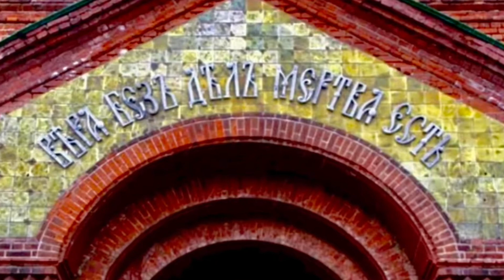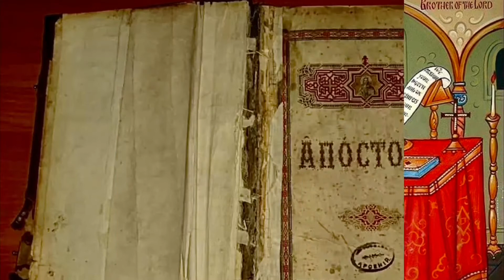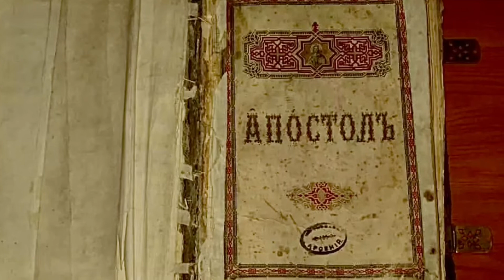ВЕРА БЕЗ ДЕЛ МЕРТВА ЕСТЬ.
Автор фильма Лариса Орлова.
     Послание апостола Иакова глава 2, стихи с 14 по 26.
      При создании фильма были использованы аудиозаписи радио «Вера». Текст читает священник Димитрий Борицкий - преподаватель Московской Духовной Академии.